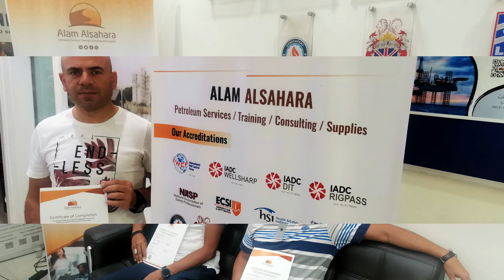Alam Alsahara Training Services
Don't Forget to check our platforms